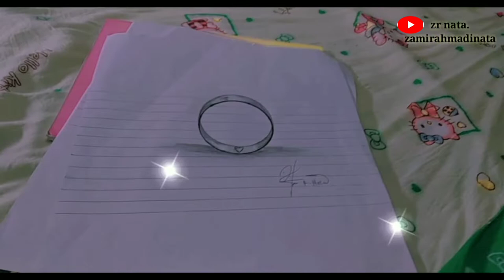TUTORIAL GAMBAR 3 D MUDAH SEKALI || Ring 3 D || ZR NATA vlog 0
TUTORIAL GAMBAR 3 D MUDAH SEKALI || RING 3D| BY : ZR NATA
vlog 1
Di Vidio kali ini aku buat yang beda dikit yaitu tutorial gambar 3 Dimensi ...

Gimana dengan kalian?? , Ketik di colom komentar ya  ??
 beri komentar untuk aku buat video 3 D apa next ya

Dan masih banyak lagi, jangan lupa Nonton vidio-vidio aku yang lainnya ya..

Rekaman : Xiaomi 5 plus
Edit video : Kine master
Thumbnail : picart